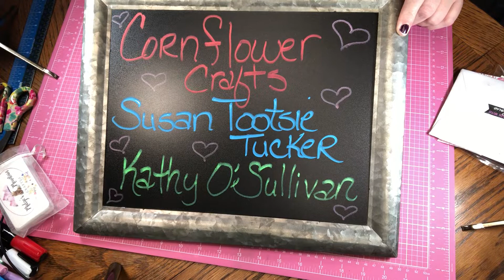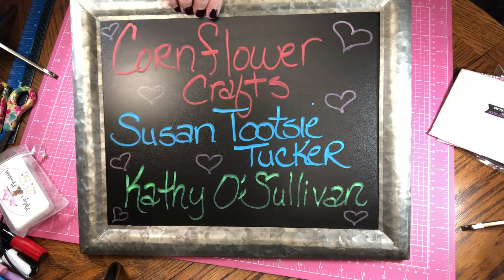Cornflower Crafts: Susan Tootsie Tucker: Kath O’Sullivan send me sweet mail!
Thank you ladies for such sweet mail!
Cornflower Crafts
Susan Tootsie Tucker
Kathy O’Sullivan